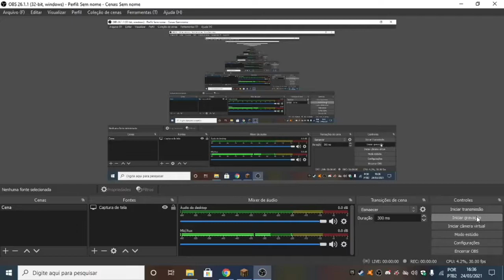Minecraft #3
Fala galera quem fala é o Gus para mais vídeos de Minecraft no Canal deixem seu like que me ajuda demais a continuar com vídeos de Minecraft no Canal e ativam as notificações pra receber vídeos novos toda a vez que eu lançar e isso vlw flw e foi